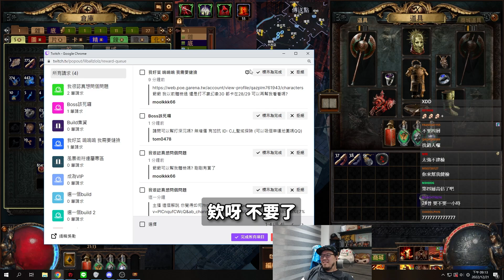【Lilballz】近戰悲歌！爛到不可思議無藥可救！？我才是最需要健檢的人啊QQ // POE小故事3.20 // 流亡黯道：禁忌聖域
我真的覺得很可悲==這些東西加一加連T12都打不過。